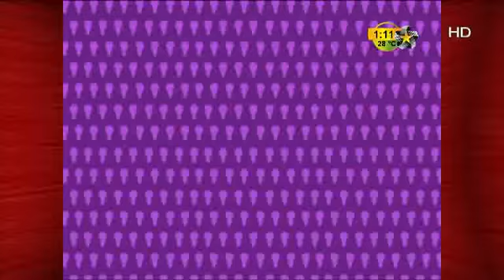Reportaje de Mister Grin de Noche